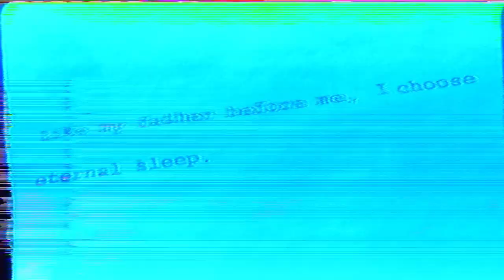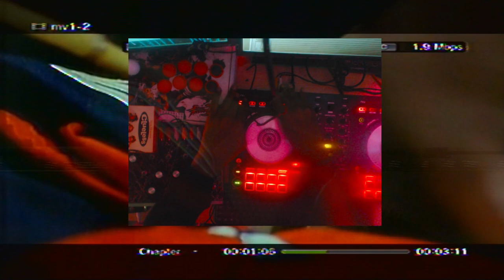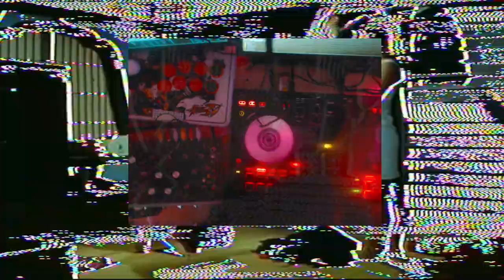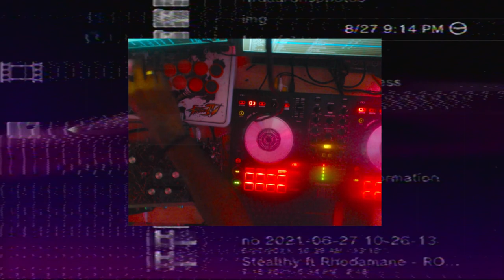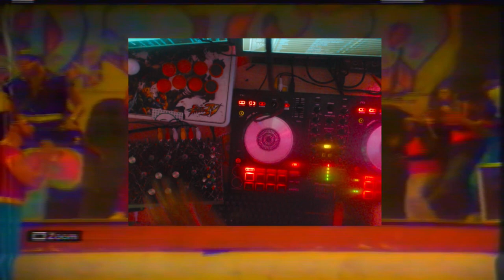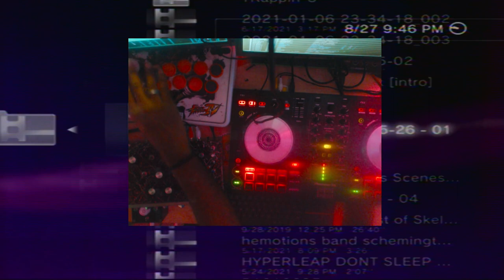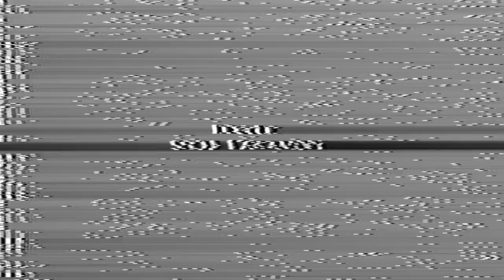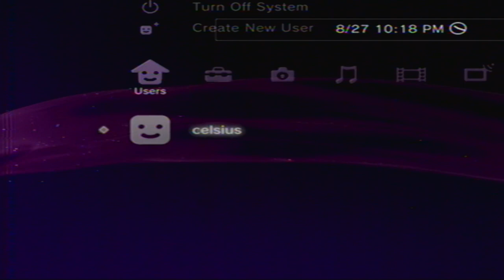TRAPPIN IN ＪＡＰＡＮ [Collector's Edition 0] Live | ＰＨＯＮＫ ＦＲＩＤＡＹ 009 [HD Encore]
The Live making of TRAPPIN IN JAPAN [Collector's Edition] VHS Tape Rip
genre: Experimental phonk, bass, wave
All effects, cuts, camera changes, audio mixing done live all hardware; no playlists; not pre-edit.
Season 4 Episode 009 | PHONK FRIDAY |  Live VHS Phonk DJ Set  [HD Encore]

-TRACKLIST-
0:00:00 LIXHTNING - VENAL!
0:01:40 K HARDEN - Venus
0:03:00 ROBBGIKMA - GANGSTA
0:05:15 CODEWINE - REALITY (Explicit)
0:08:00 NxxxxxS  - DO OR DIE!
0:10:05 𝒌𝒚𝒓𝒙𝒔 - R.I.P
0:12:01 stupidbeats - END OF THE DAY w/ Bright Ideas (Explicit)
0:15:09 KAZAMANE - SOUTH SIDE KILLA CLIQUE (TAPE 31st August) (Explicit)
0:17:36 Drew Keys - Mister Glock 2 (GoGo Bounce) feat. Key Glock
0:20:30 umys - Pop a Perc w/ sr.sn
0:23:20 sword - HI-SPEED TONIC
0:26:13 risky patterns - DEAD IT
0:28:47 ENTRO - RACKS IN THE BANK // new tape out now
0:31:13 Houch - FROSTED FLAKES
0:33:49 umys - S M H
0:36:19 Teezo Touchdown - Mid
0:40:07 WAVYGENESIS - SMOKE
0:41:23 SACRIFICE - WHY YOU TALKING?
0:42:33 Drew Keys - Who Want Smoke (GoGo Bounce)
0:44:39 1984.err  - Too Much
0:47:13 𝘫𝘪𝘣𝘶𝘯 - Kei.
0:49:13 kushface ☤ - SCEPTICISM
0:51:14 TRE FLIP - SHATTER w/SIN
0:55:12 bluntslide - Southside Anthem
0:57:09 SNAKE - NORTH MEMPHIS (w/ OPEN)
0:59:15 strqo - DAYLIGHT w/ NUCLEAR
1:02:03 kirk wellness - keke
1:05:35 ROLAND JONES - WE JUST WOKE UP IN HXLL w/DJ YUNG VAMP
1:07:24 root  - Hazed Maze
1:09:38 Freddie Dredd X Jak3 - Time
1:11:04 sin - Beneath
1:13:02 BAXDEW - MIND GAMES
1:15:26 QERTQ - RELAX
1:17:33 KILLER MANTIS - BUSTA PLAYAZ w/ ROLAND JONES
1:19:41 YUSHEE - NO RISKS (feat. RVFVEL)
1:21:58 DJKillaC || HAWD FROM DA SLUMS MIXXX
1:23:29 cassyb - PLAYA SPORT 96
1:25:58 PHONKMASTA - PHONKMASTA - NOW IM HIGH
1:29:11 Puar -My Baby
1:32:43 1ONY - BATTLESCARS
1:33:44  INSO - SICK 'N TIRED (STONEDOGG)
1:37:00 RED///WOOD | SHOW Midnight Thoughts
1:39:06 AMADEEZY - STR8 FROM DA BRAIN-DJ AMADEEZY
1:39:56 TYPEDEVTH - MY HOOD
1:42:19 SKANK MANE -MYSTIC BANSHEE
1:45:33 AKIBA - 魂
1:48:08 shardem - handsonthewheel [rmx]
1:49:42 steelo - FULL METAL JACKET w/ westcoastsavage
1:52:43 𝐈𝐍𝐓𝐄𝐑 𝐅𝐀𝐂𝐄 -  AINT NO MONEY

The YT live stream encoding destroys a lot of the distortion effects, so I've added this re-run version with the highest quality plus the first few minutes of calibrating and testing I do before the Live  stream starts. All edits, effects, camera changes and gameplay are live, no post-edits or cuts.

Below is a bit of a breakdown of the hardware and what's happening in the video.

== Hardware ==
DDJ-SB3 (audio effects and mixing)
Rainmaker GatorGear v2 video distortion synth (analog effects and animation)
MiniSwitch GatorGear (mixing video)
Playstation 3 (video source)
Zenith VRC410 (VHS source 1)
SONY DVD-VCR Combo (VHS/analog Source 2)
RCA ColorTrack Television (Analog Television RF in)
CLAYBROOK Radio TV VLHF (Analog TV RF in)
Arista RF Modulator + RF Distribution AMP + RF Antenna (Broadcasting over channel 3 to analog TVs in the room (VLHF) )
VIDBOX (video capture device)